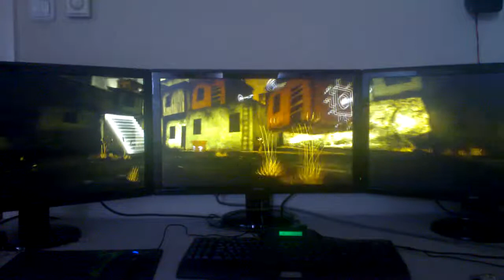Papo&Yo nvidia surround max settings part 2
gigabyte gtx 670 oc windforce single
3x benq gw2750
6094x1080 bezel corrected

Simply amazing & lovely game ! native support for nvidia surround.